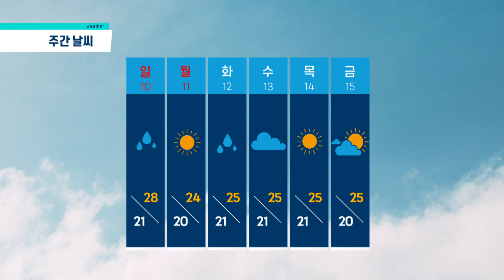[⛅제주날씨] NOW제주 CCTV ｜낮동안 구름살짝｜이시각제주｜ 211008｜광고없음